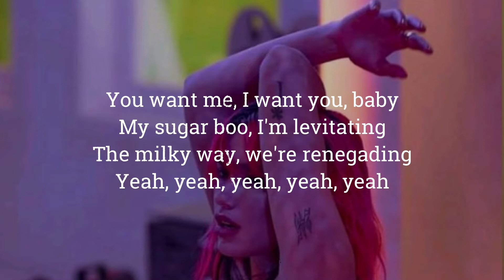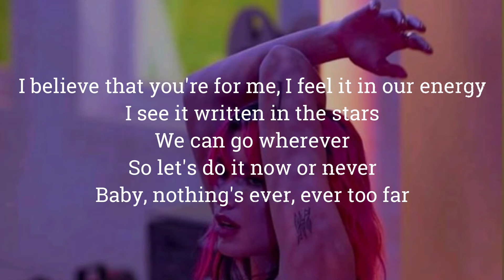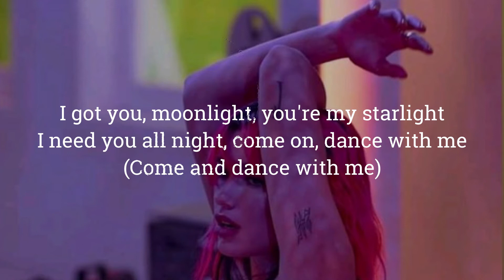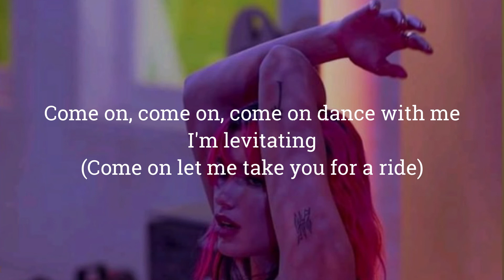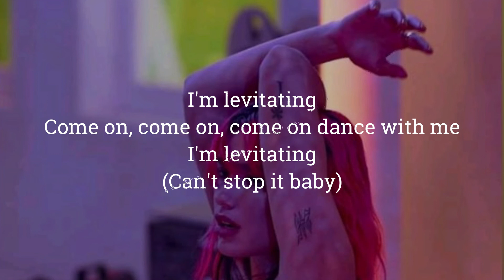Dua Lipa - Levitating (The Blessed Madonna Remix) (feat. Madonna and Missy Elliott) LYRICS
Lyrics:

If you feeling like you need a little bit of company

The Milky Way is separating

I see it written in the stars

No, we're never gonna be apart

Come on, dance with me (Come on, dance with me)

(Let me take you for a ride)
(Can't stop it, baby) let's go!

Boy, I'm advanced, got my real tight pants
When I back it up I put you in a trance
If you wanna dance then show me all your bands
'Cause tonight I might give you that chance
(Let's get it, skrrt) Pull up in the coupe
Ooh, that dude, he look hella cute
Yeah, he looking at me like, ooh
Say my breasts like Betty Boop
Oh my, my, my
Get to sweltering like ay-ay-ay
I'm a freak, I like to play shy
But I will get it poppin', anything I'll try it
Say I'm on his top five list
On a Major Key like Kylie
Don't speak, open up your eyelids
(I can be your girl if you keep it private)

(Come on baby, take you for a ride)
(Come on let me take you for a ride)

I'm levitating
I'm levitating
Come on, come on, come on dance with me
I'm levitating
I'm levitating
I'm levitating
(Can't stop it baby)